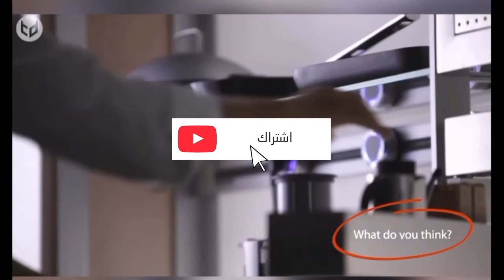احدث الافكار الاجنبيةلتوفير المساحات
احدث الافكار المنزلية الاجنبية لتوفير المساحة في المطبخ
احدث الافكار المنزلية لتوفير المساحات
احدث الافكار في المطبخ
تنظيم المطبخ
منظمات المطبخ
توفير مساحات